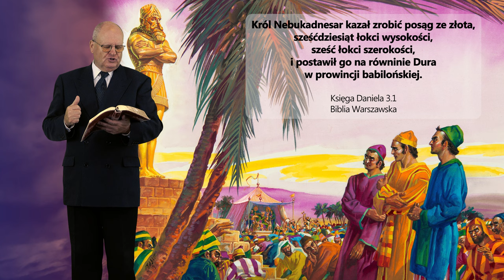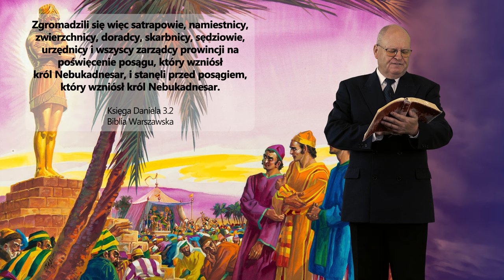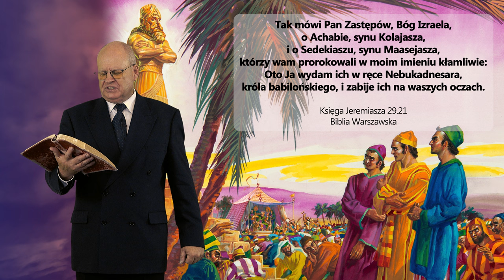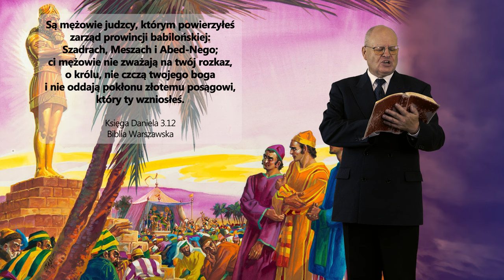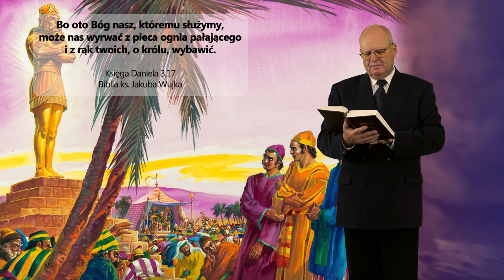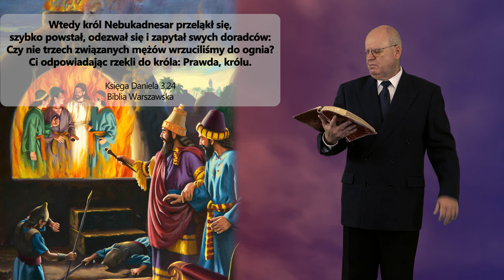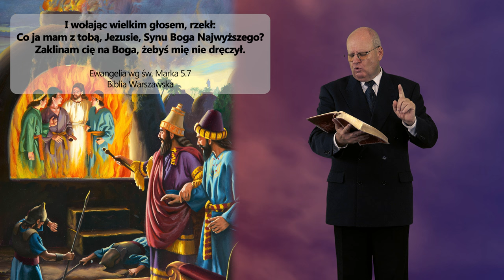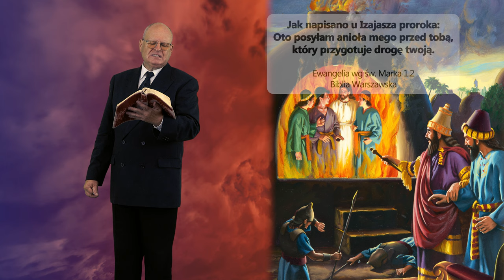Złoty POSĄG, Ognisty PIEC i TAJEMNICZA Postać. SPALENI ŻYWCEM! - Księga Daniela (Rozdział 3)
Złoty POSĄG, Ognisty PIEC i TAJEMNICZA Postać. SPALENI ŻYWCEM! - Księga Daniela (Rozdział 3) - Wiesław Szkopiński
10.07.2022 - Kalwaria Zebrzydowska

- O czym opowiada 3 rozdział Księgi Daniela?
- Czy to możliwe aby być wrzuconym do ognistego pieca i przeżyć?
- Wielki Babilon i Wielki Posąg w historii?
- Jak wyglądała próba wierności na równinie Dura?
- Jak wielki król Babiloński został upokorzony?
- Król Babilośnki i Bóg Jahwe kto zwyciężył?
- Czy to może się powtórzyć?
- Jesteś CIEKAWY / CIEKWAMA koniecznie obejrzyj materiał?!

👉 Odwiedź i zaobserwuj 👍  nasz profil na Instagramie:
adwentysci.kalwaria

Dom Modlitwy
ul. Wojska Polskiego 6
34-130 Kalwaria Zebrzydowska.

Dane do wpłat:
34-130 Kalwaria Zebrzydowska
Bank: Nest Bank SA
nr konta: 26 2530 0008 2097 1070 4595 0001
tytuł przelewu: Misja w Internecie